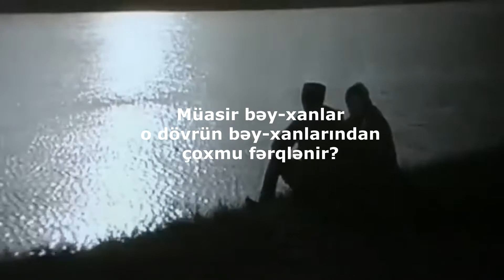Musavatçıları qırmağa 7 oğul istərəm